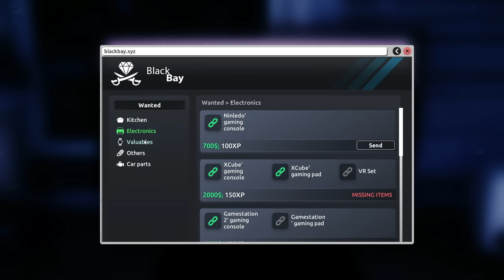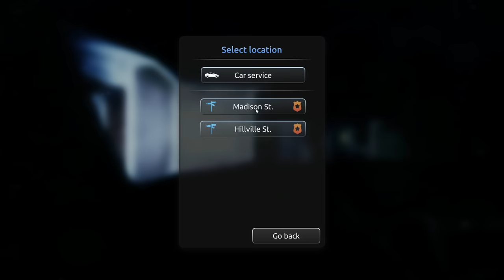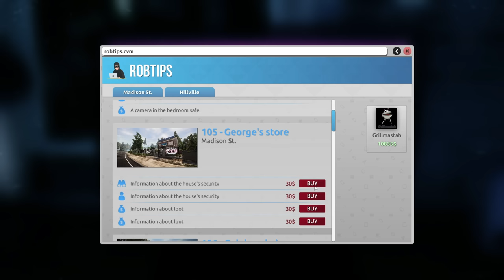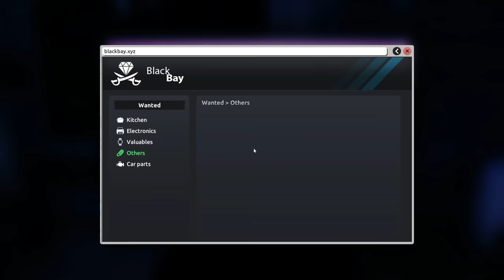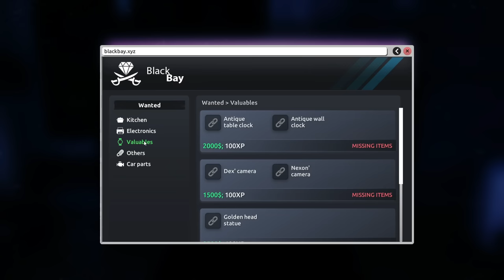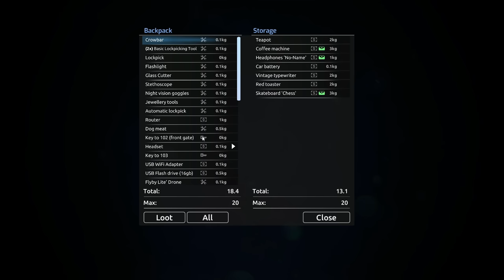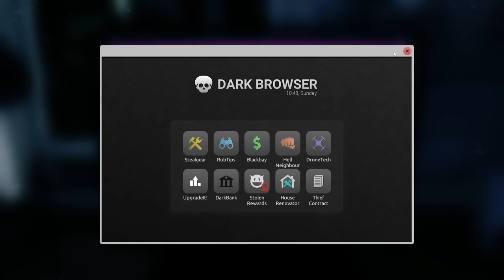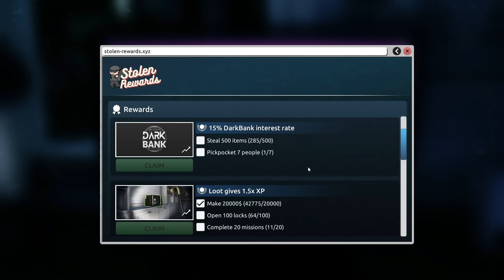Robbing House Of Jewelry & Old Car ~ Thief Simulator 2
The door to your robber’s career is waiting! Just crowbar the lock off and force your way through the threshold. Learn skills, collect tools and become a master of the thieving trade